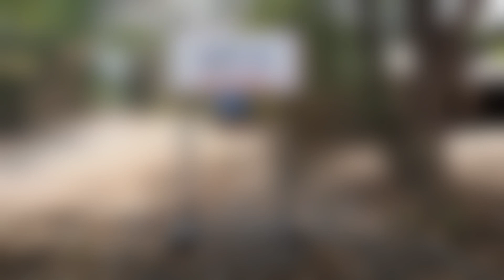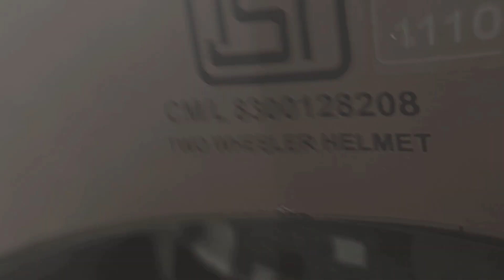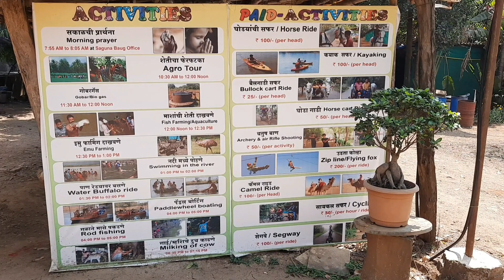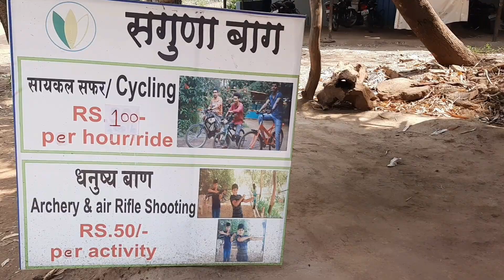Saguna Baug | सगुणा बाग | 2 Nights 3 Days | Things To Do At Saguna Baug Agro Tourism | Neral | Part1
Things To Do & Experience At Saguna Baug.
Enjoy The Beautiful Village Lifestyle.

Things To Around Mumbai, Pune & Thane.

On the occasion of Maharashtra Din we are publishing our first vlog.

2000 for day picnic and 6000 approx per couple with stay per night with all meals